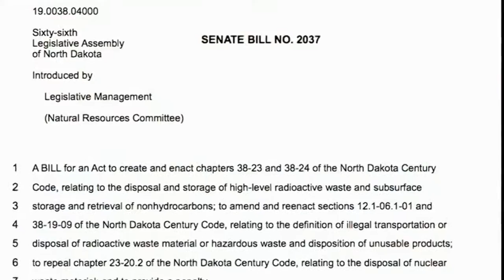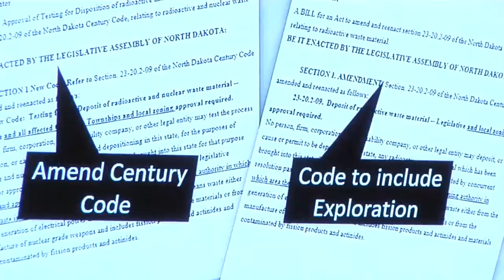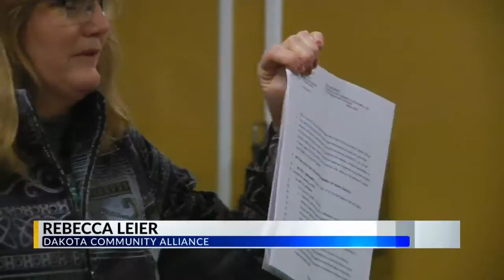Nuclear Waste Bill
Rugby residents debate a bill that would make it legal to bury radioactive waste underneath state land.